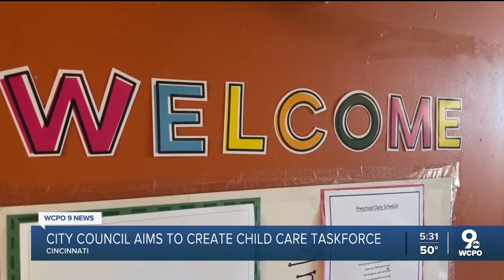Cincinnati City Council forms task force to tackle child care issues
As more employers ask their employees to return to office, many Tri-State families are struggling to find child care. Now, Cincinnati leaders are working to find a solution.